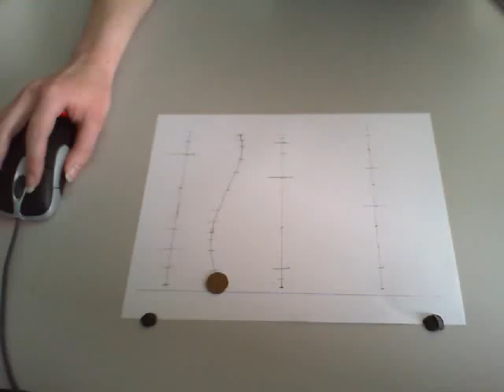Stop motion example Zeta - pennyD